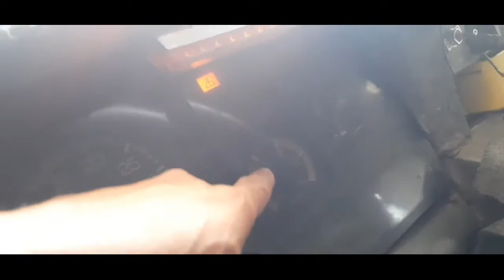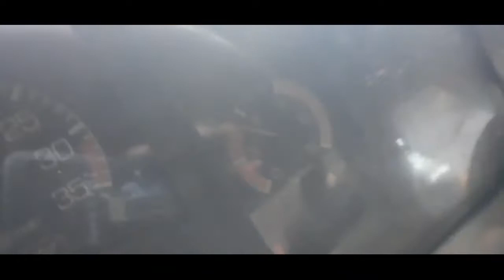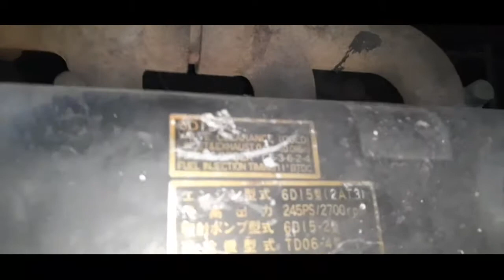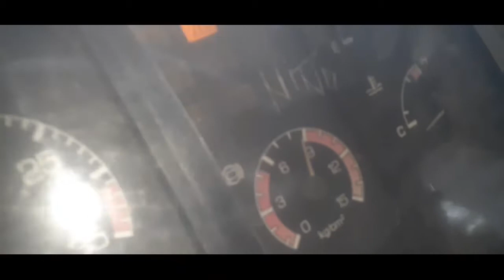TRANMISSION SHIFTER AIRLEAK MABILIS MAGBAWAS NG HANGIN 6D15 FUSO